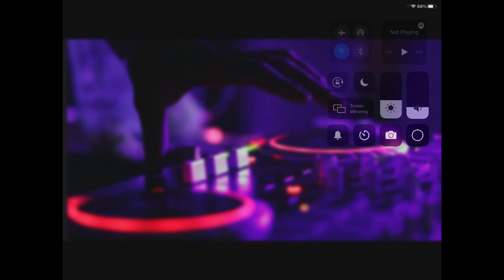BING BONG REMIX ( Coney Island ski club )